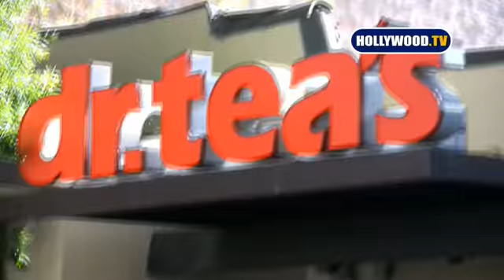Lindsay Lohan At Dr Teas